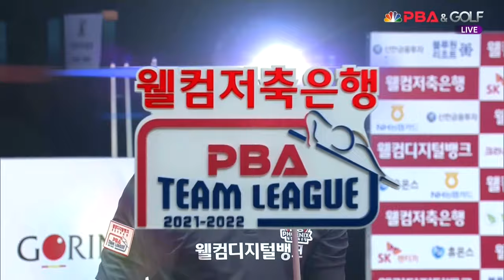웰뱅피닉스(서현민) vs. TS샴푸히어로즈(김종원) 3세트[웰컴저축은행 PBA 팀리그 5R]